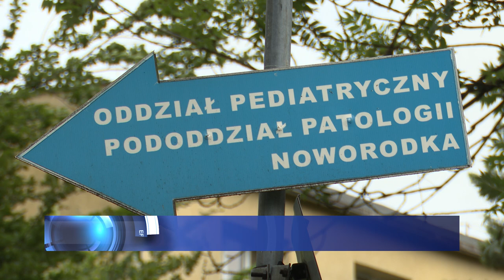Brakuje pediatrów 04.07.2024